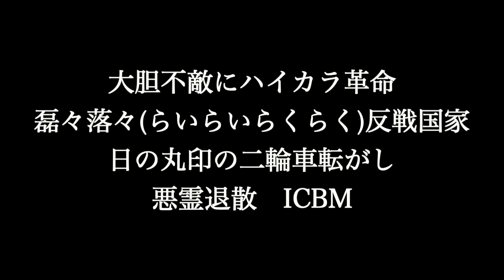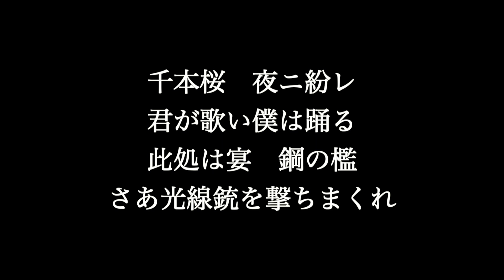【千本桜】 初音ミク 歌詞付き full カラオケ練習用 メロディなし 【夢見るカラオケ制作人】